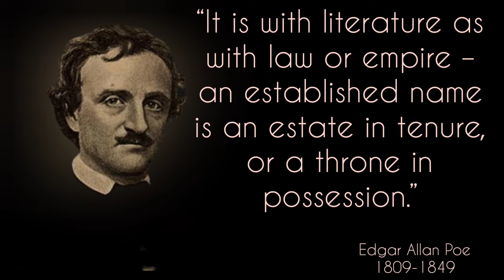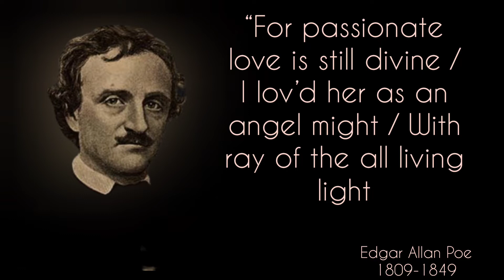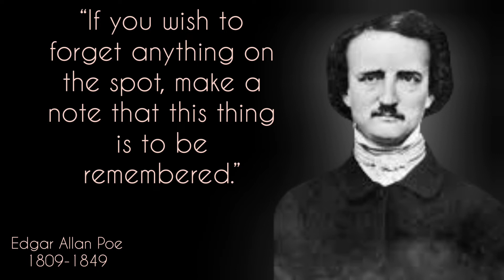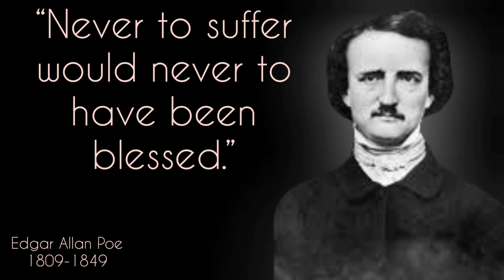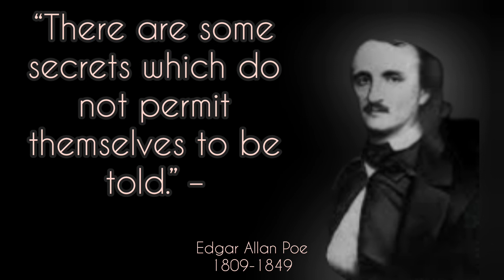Edgar Allan Poe famous quotes| Life changing quotes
Edgar Allan Poe (/poʊ/; born Edgar Poe; January 19, 1809 – October 7, 1849) was an American writer, poet, editor, and literary critic. Poe is best known for his poetry and short stories, particularly his tales of mystery and the macabre. He is widely regarded as a central figure of Romanticism in the United States, and of American literature. Poe was one of the country's earliest practitioners of the short story, and considered to be the inventor of the detective fiction genre, as well as a significant contributor to the emerging genre of science fiction.[1] Poe is the first well-known American writer to earn a living through writing alone, resulting in a financially difficult life and career.[2]